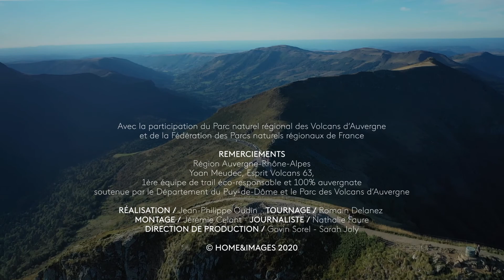Yoan est trailleur dans les Volcans d'Auvergne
Dans le Parc des volcans d'Auvergne, Yoan est trailleur de haut-niveau. Il est ambassadeur de la discipline pour le Parc auprès des sportifs pour sensibiliser à la préservation des milieux naturels.